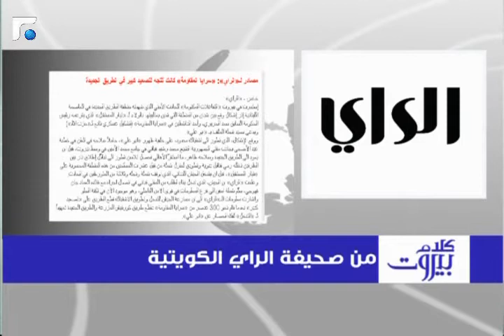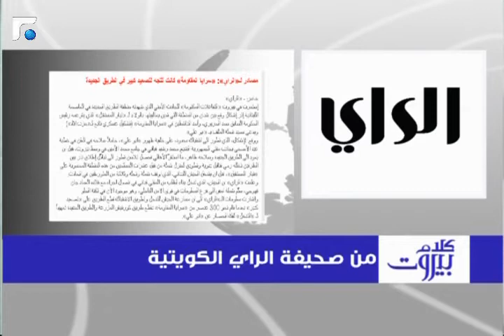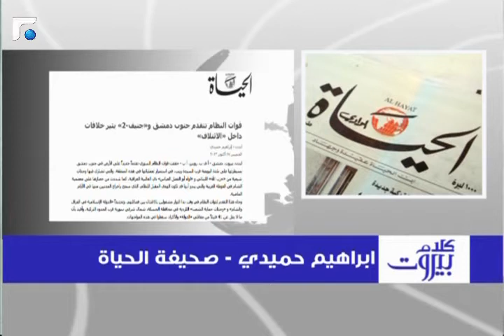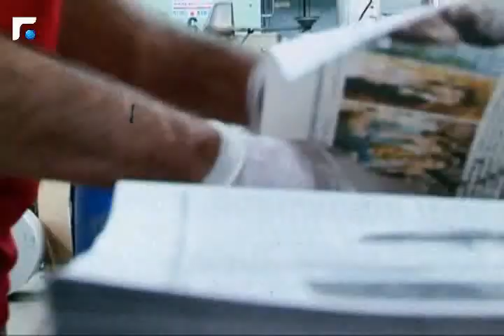كلام بيروت مع المحامي طارق شلدب 17/10/2013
كلام بيروت مع المحامي طارق شلدب